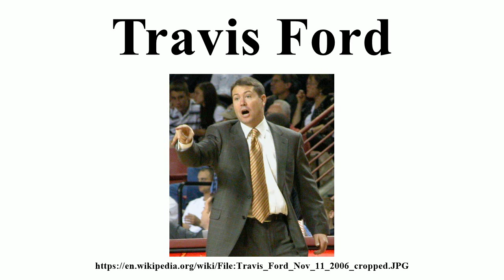Travis Ford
Image-Copyright-Info
Author-Info:   MikeUMA at English Wikipedia

Image-Copyright-Info